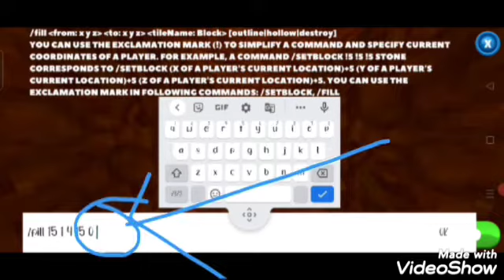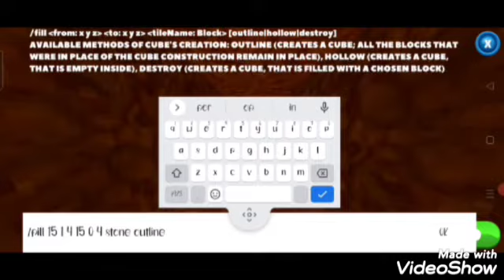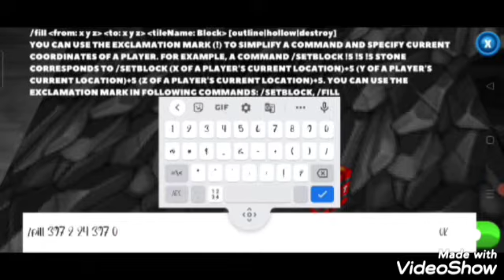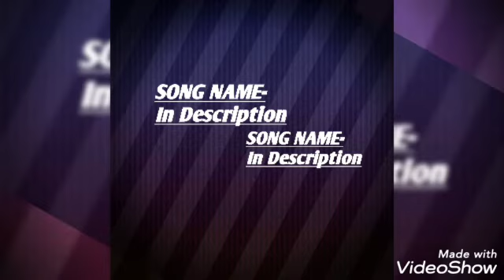how to break bedrock in realmcraft. how to break bedrock in realmcraft (pc or mobile both work)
how to break bedrock in realmcraft. how to break bedrock in realmcraft bedrock ( mobile or pc both device work)

in this video I show how to break bedrock in realmcraft bedrock mobile or how to break bedrock in realmcraft bedrock or how to break bedrock in realmcraft bedrock pc

songs